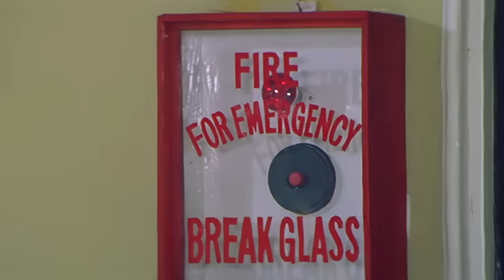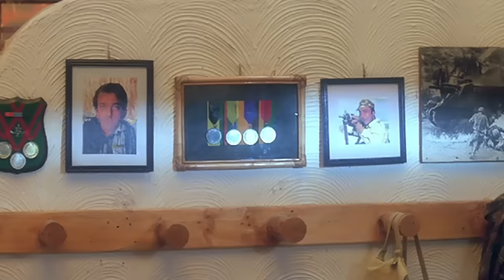Ashutosh Rana Murder Plan Failed | Kajol | Sanjay Dutt | Dushman Movie Action Scene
Presenting Superhit Action Scene Of "Dushman" Movie Starring with Sanjay Dutt, Kajol, Ashutosh Rana & Tanvi Azmi. Directed By Tanuja Chandra.

Sonia is raped and murdered by Gokul. To avenge her death, her twin sister, Naina, takes help from a retired Major Suraj Singh Rathod, a man with visual impairment, and plans to teach Gokul a lesson.

Copyrights & Publishing : Vishesh Films